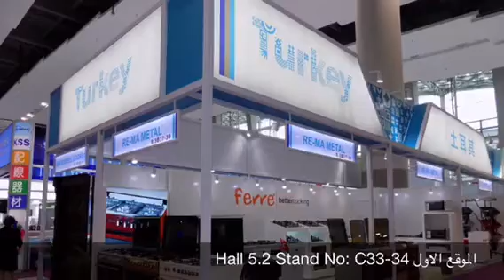فديو عن مشاركتنا بمعرض جوانزو الصين من 15 لغاية 19 ابريل نيسان 2017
Safwan mjawaz
Sales of Arab States – Gulf & Middle East & North Africa

 تحويلة 198Tel: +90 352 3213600
Address: My Office, Organize Sanayi Bolgesi 9 Cadde No 17 Melikgazi – Kayseri/ Turkey